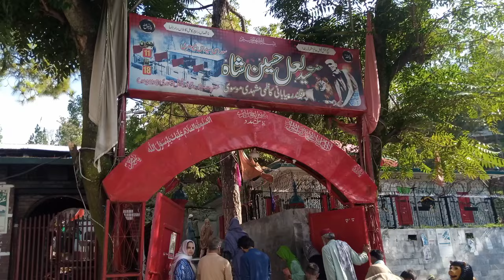BEAUTIFUL village in BHURBAN, hidden places in BHURBAN, visit to BABA LAAL SHAH darbar in patriyata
Hey there I'm Maryam wife of haider Ali and mommy of 2 cute kids minsa and arham this channel is about daily vlogging include my overall life style ( daily routine, daily cooking, self care, skin and hair care, some DIYs, and many more) so enjoy my videos and thanks in advance to subscribe my channel and watching my videos

northern pakistan,
travel vlog,
northern areas of pakistan,
pakistan travel,
pakistan,
pakistan vlog,
travel,
pakistan travel vlogger,
northern area pakistan,
northern pakistan tour,
travelling to pakistan,
travel pakistan,
pakistan travel vlog Murree,
pakistan travel documentary,
pakistan northern areas,
pakistani northern areas

1.
2.
3.
4.
5.
6.
7.
8.
9.
10.
11.
12.
13.
14.
15.